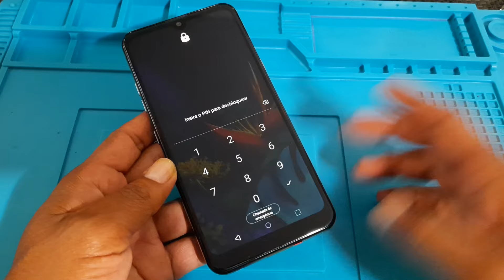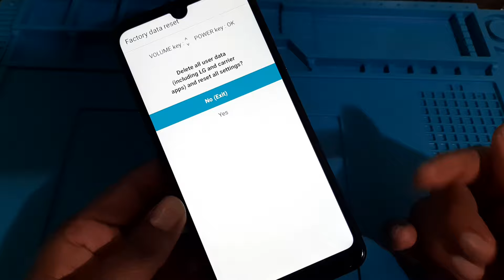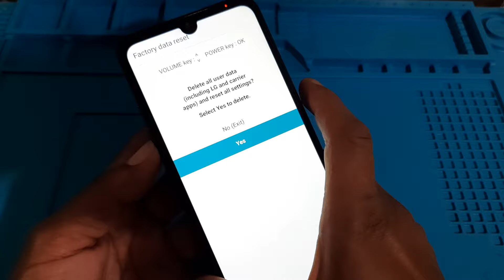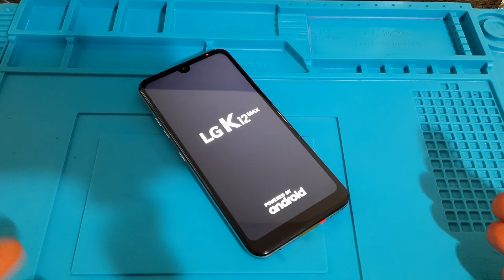Como desligar qualquer LG para fazer hard reset bloqueado com senha de pin ou de desenho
Como forçar o hard reset dos Lg que não desligar bloqueado com senha de pin ou de desenho formatar etc...

Curso Manutenção de Software Willians Celulares, Do Básico ao Avançado, Aulas de Box Octoplus, Z3X, UMT e muito mais, Link com DESCONTO👇

Oportunidade única, vai aprender a dar manutenção nos seguintes iPhones...
iPhone 5 ao X
Marketing Digital na área
Como lucrar da forma certa (compra/venda)
Contatos de Fornecedores de peças (tela, bateria, flex etc)
Contatos de Fornecedores de iPhone Lacrados e Semi novos

Ajude o canal do parceiro do raposo.
Seg Tech Tecnologia
Vários vídeos na área de celular, solda em placas.